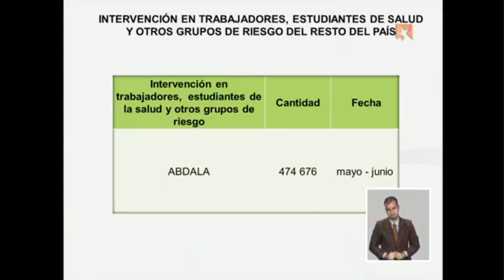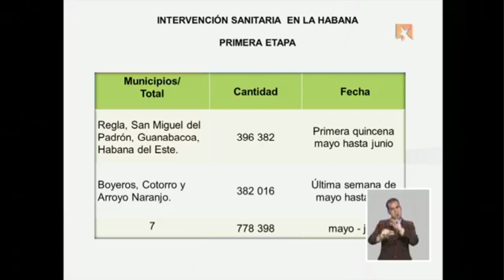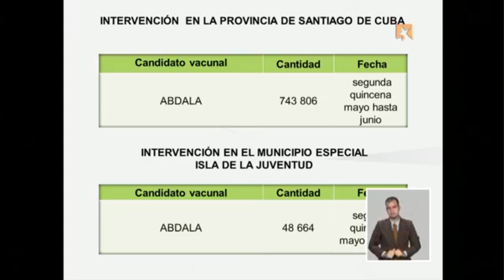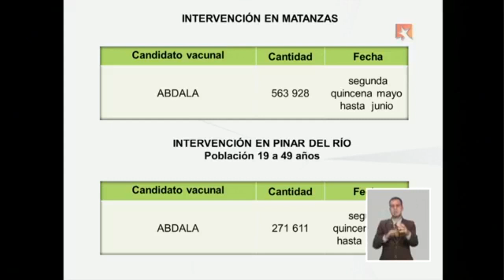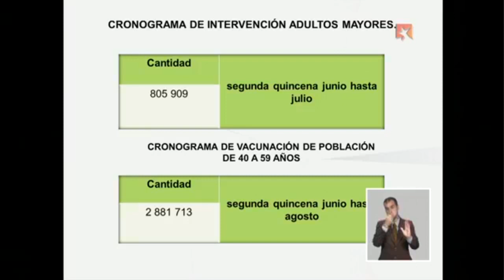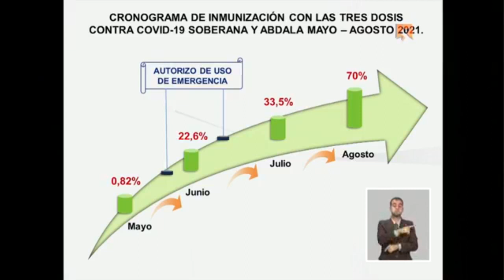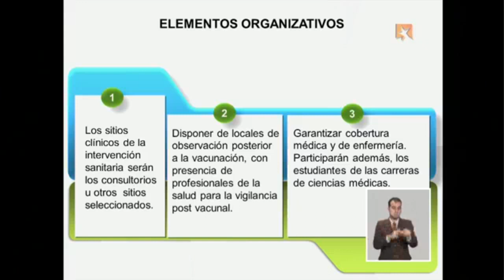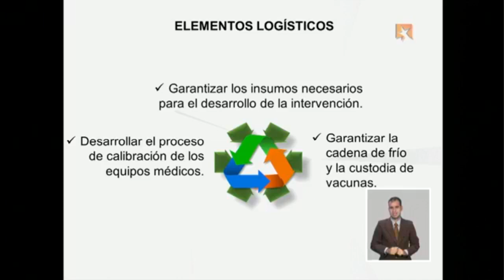¿Cómo será la intervención sanitaria con las vacunas cubanas contra la COVID-19?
El Ministro de Salud Pública presentó en la Mesa Redonda el cronograma de la intervención sanitaria con Soberana 02 y Abdala contra la COVID-19. Para el mes de junio se estima tener inmunizada el 22.6% de la población cubana, en julio el 33.5% y para agosto el 70%.